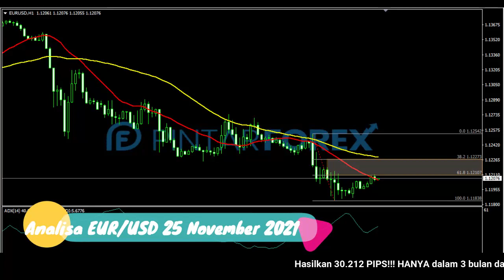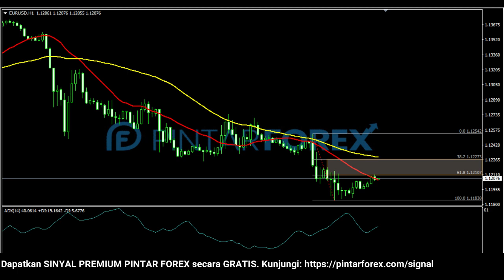🔴 LIVE: Analisa Forex Hari Ini 25 November 2021 Waspadai EUR-USD Sedang Berkonsolidasi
"Analisa Forex Hari Ini 25 November 2021 Waspadai EUR-USD Sedang Berkonsolidasi